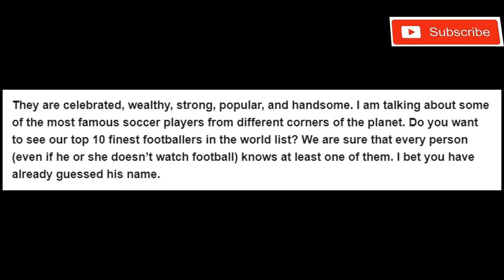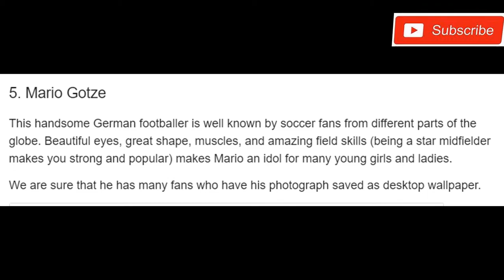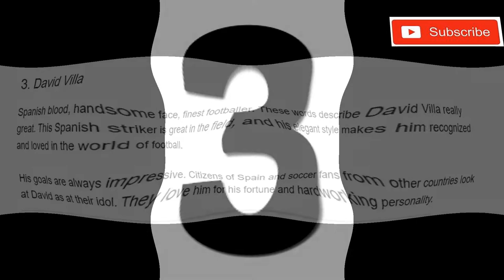(Top 10)-Most Handsome Footballers In The World | Part-1 (HD)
They are celebrated, wealthy, strong, popular, and handsome. I am talking about some of the most famous soccer players from different corners of the planet. Do you want to see our top 10 finest footballers in the world list? We are sure that every person (even if he or she doesn’t watch football) knows at least one of them. I bet you have already guessed his name.